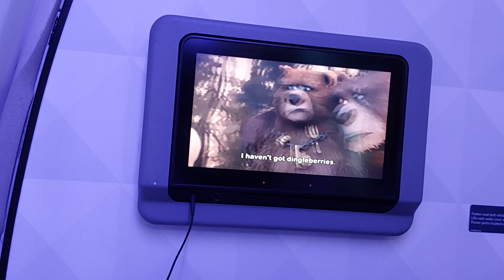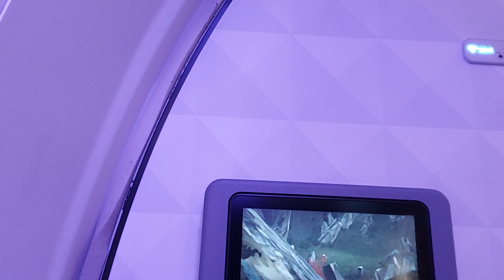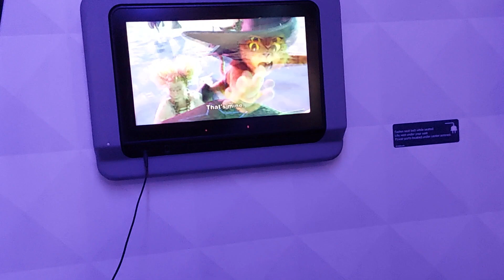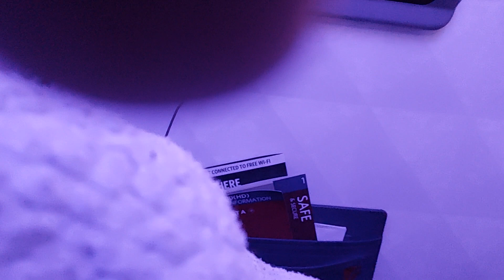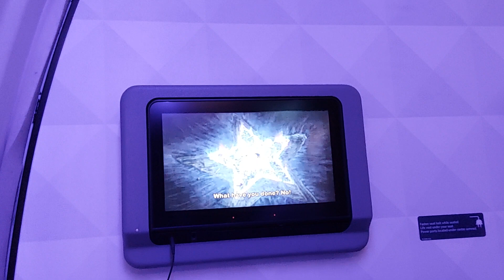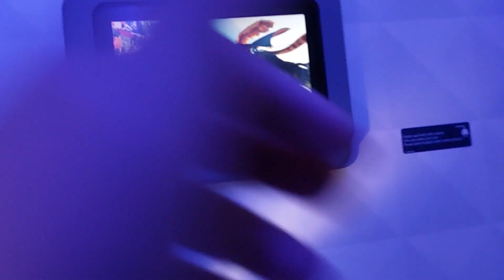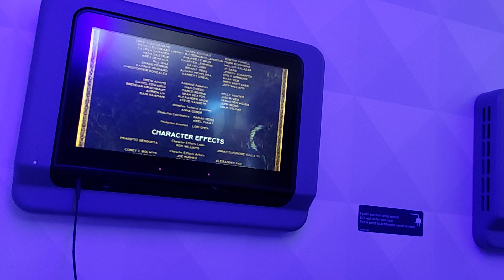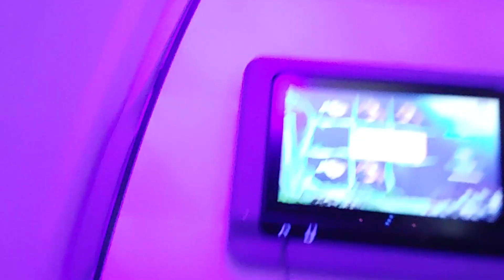(pt2 plane flight)